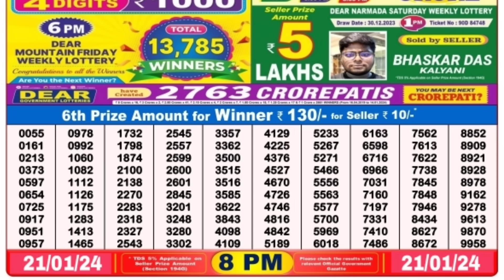🔴 Evening 08:00 P.M. Dear Nagaland State Lottery Sambad Result Today ll Date-21/01/2024 ll